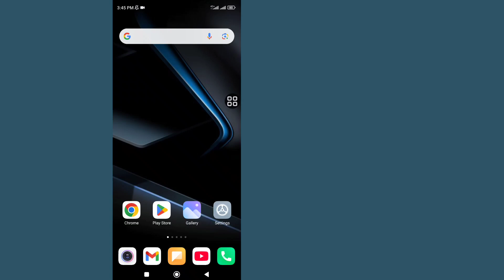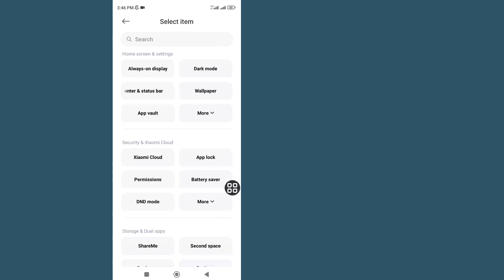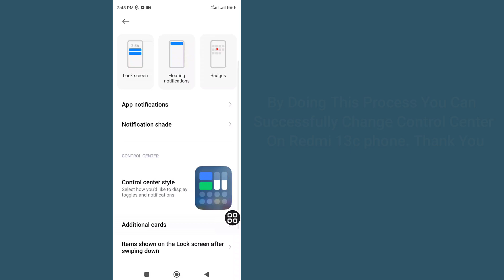How To Change Control Center Settings HyperOS Xiaomi Redmi 13C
IHow To Change Control Center Settings HyperOS Xiaomi Redmi 13C || HyperOS Control Center

I'm going to show You How To Change Control Center Settings HyperOS Xiaomi Redmi 13C || HyperOS Control Center

How To Change Control Center Settings HyperOS Xiaomi Redmi 13C || HyperOS Control Center (New Way)

How To Change Control Center Settings HyperOS Xiaomi Redmi 13C || HyperOS Control Center (New Update)

How To Change Control Center Settings HyperOS Xiaomi Redmi 13C || HyperOS Control Center (New  Method) 2025

Watch this video and learn. Watch this entire video and learn by following all the steps without skipping.